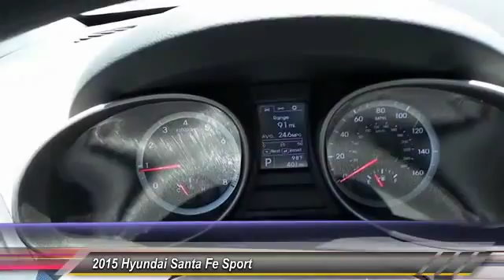2015 Hyundai Santa Fe Sport Odessa TX FG304634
2015 Hyundai Santa Fe Sport FWD 4dr 2.4

5000 John Ben Shepperd Parkway

Santa Fe Sport trim. EPA 27 MPG Hwy/20 MPG City! CD Player, Aluminum Wheels, Head Airbag, Satellite Radio, Bluetooth, iPod/MP3 Input. Warranty 10 yrs/100k Miles - Drivetrain Warranty; AND MORE! KEY FEATURES INCLUDE Satellite Radio, iPod/MP3 Input, Bluetooth, CD Player, Aluminum Wheels Rear Spoiler, MP3 Player, Privacy Glass, Keyless Entry, Steering Wheel Controls. EXPERTS ARE SAYING Edmunds.com explains The 2015 Hyundai Santa Fe Sport has one of the nicer cabins you'll find in an affordable crossover. Highlights include above-average materials quality, a sleek dashboard and an overall sense of spaciousness.. Great Gas Mileage: 27 MPG Hwy. WHY BUY FROM US Lithia Hyundai of Odessa sells new and used cars, trucks and SUVs near Midland and Odessa, Texas. We offer financing options and incentives for all Texas Hyundai customers. Plus TT&L and fees. Price contains all applicable dealer incentives and non-limited factory rebates. You may qualify for additional rebates; see dealer for details.